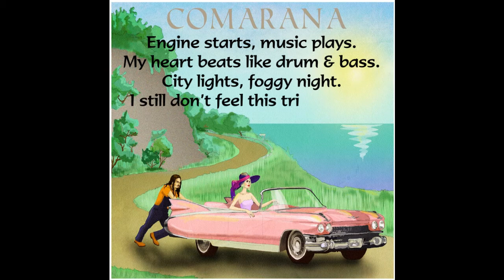COMARANA-Dream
1st Ver:
It's 2 a.m. and traffic's slow...
Here I am in the car and ready to go.
I'm so scared, I'm all alone.
I'll better turn on the radio.

Engine starts, music plays.
My heart beats like drum & bass.
City lights, foggy night.
I still don't feel this trip is right.

Ref (x2):
I'm driving my car and I'm thinking of you!
You're making me crazy, wanna run with you!
You're driving me crazy and I'm thinking of you!
You're living so far, I gonna run to you!